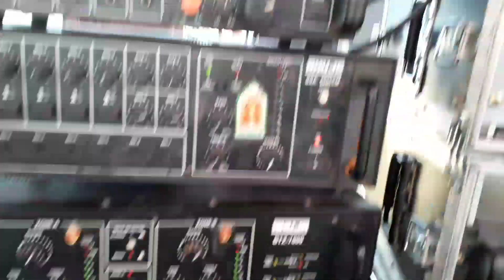भोपालपुरा भागवत कथा गुरु कृपा